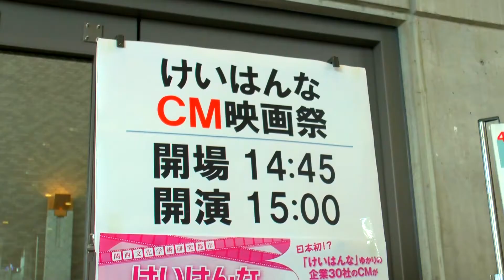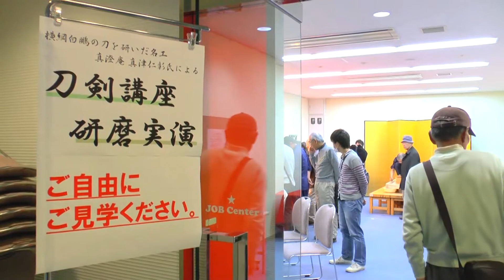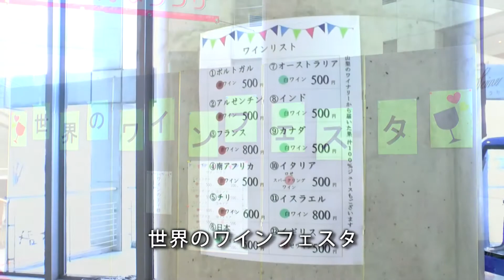けいはんな CM映画祭 ー けいはんなプラザ ー 【2014.3.29】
2014年3月29日、京都、大阪、奈良の３府県にまたがる
学術都市けいはんな。
その立地にちなみ、けいはんなゆかりの企業CMを集め
CM映画祭を開催。
その他にけいはんなプロモーション企画として
「日時計〜微笑みまでの角度」の上のほか
刀剣講座、世界のワインフェスタを同日開催した。

【けいはんCM映画祭参加企業】

近鉄・京阪電鉄・JR西日本・南都銀行・大和ハウス
ロート製薬・オムロン・パナソニック・京セラ
積水ハウス・京都銀行・竹中工務店・ワコール
神戸製鋼所・けいはんな・けいはんな文化学術協会
仁和送風機開発研究所・TF技研・構造機能科学研究所
タイムドメイン・三菱電機・大林組・関西電力
大幸薬品・サントリー・参天製薬・NEC

【上映作品】
TOYOKI監督作品「日時計～微笑みまでの角度～」

【同時開催】
★横綱白鵬の刀を研いだ名工 真澄庵
　真津仁彰氏による刀剣講座・研ぎ実演
 ★世界のワインフェスタ

【司会】
子守康範 　ＭＢＳ『子守康範朝からてんコモリ！』
伊藤佐和子（株）けいはんな

【CM映画祭記録スタッフ】
ディレクター・編集　茜 勇希
編集　広谷佳栄
撮影・監修　時本伸一
制作協力　インディーズ向上委員会
制作　Studio Faith
著作　けいはんなCM映画祭・Studio Faith